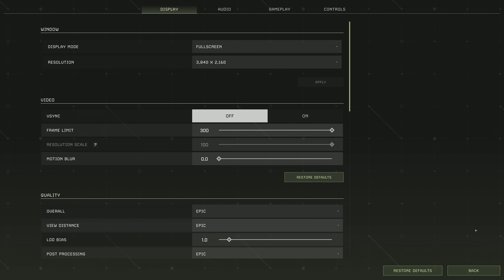ICARUS Epic Settings Ray Tracing FSR 4K | RX 6900 XT | Ryzen 7 3700X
My pc specs:
Processor: AMD Ryzen 7 3700X 8-Core Processor (16 CPUs), ~4.1GHz
Memory: 32768MB RAM
Card name: AMD Radeon RX 6900 XT
Dedicated Memory: 16337 MB